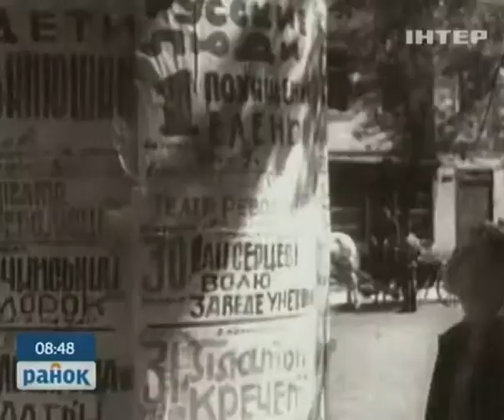1000-ліття успіння кн. Володимира. 7 чудотворних ікон Богородиці: Касперівська ікона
До 1000-ліття преставлення рівноапостольного князя Володимира та Дня Хрещення Русі ТК Інтер розповідає про торжества, які відбуватимуться 27-28 липня в Києві. 27 липня буде привезено 7 чудотворних ікон з різних куточків України.
Телеканал розповість про них усіх. Черговий сюжет вийшов 21 липня в ефірі програми "Ранок" в рубриці "Віра". Дивіться сюжет з семи: про Касперівську ікону Божої Матері.